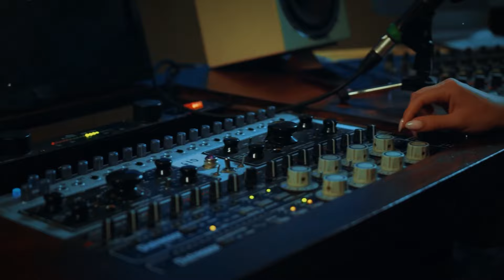Siapa P Diddy : Fakta Mengejutkan yang Mengguncang Hollywood!